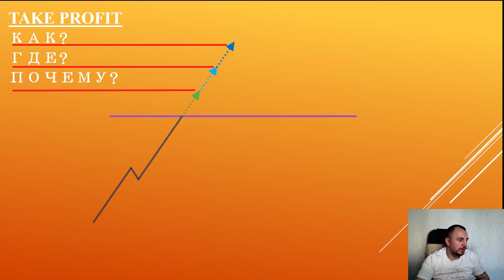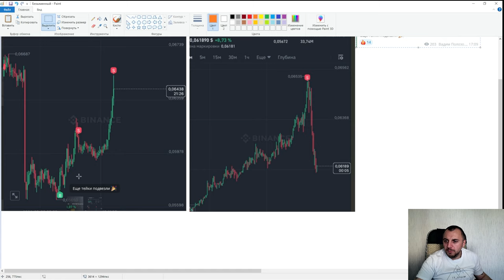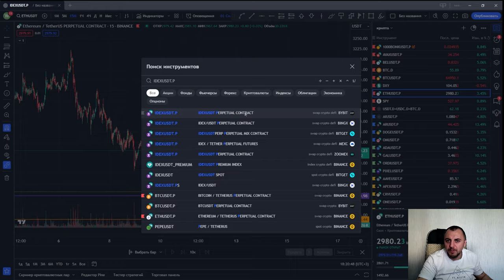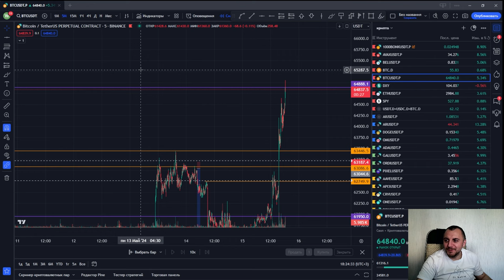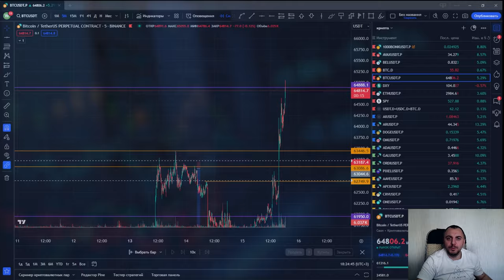Как ПРАВИЛЬНО ставить ТЕЙК ПРОФИТ и почему это ВАЖНО?